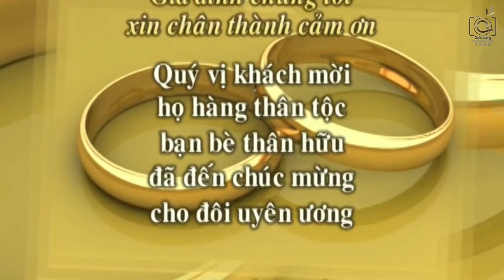LE THANH HON VAN NGHIEP & THI HOAN Camera Quoc Vuong An lão - Bình Định - DĐ : 0972.394.845